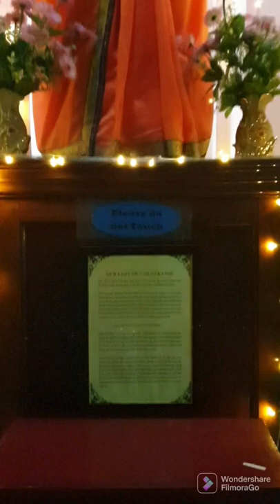Sacred Heart Cathedral Catholic Church ⛪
Sacred Heart Cathedral is a Roman Catholic Church belonging to the Archdiocese of Delhi. The church is open everyday from 6 am and closes at 9pm. There is adoration of the Blessed Sacrament everyday.

The other buildings that came up within the 14 acre plot were CBCI Centre, Jesus & Mary Convent School, St. Columba’s School, Maria Bhawan the Presbytery of the Parish Clergy, Archbishop’s House, Diocesan Community Centre cum Library, Aradhana the Convent of Pious Disciples of the Divine Master and Yusuf Sadan.
The Cathedral Complex is also an ecologically balanced campus. Fr. Susai Sebastian had been the inspiration and author of the greenery and gardens around the Cathedral.
Holy Father Pope John Paul II visited India from February 1, 1986. He paid a visit to the Sacred Heart Cathedral a day after he landed in New Delhi. On the occasion of the 25th anniversary of his first visit on February 1, 2011, a bronze statue was unveiled on the premises of the Cathedral facing the tree Bl. Pope John Paul II had planted on the day of his first visit. The statue donated through the good offices of His Excellency the Most Rev. Salvatore Pennachio the Papal Nuncio in India. His Excellency Mr. Marco Piccinini Ambassador of the Republic of Morocco to India made the statue available to the Archdiocese. The Statue of the Holy Father Pope John Paul II stands with outstretched arms in a gesture of greeting the people of India. Holy Father holds his characteristic scepter that has a crucifix and wears the Papal Mitre as if vested for the celebration of the Sacred Liturgy.
The base of the statue bears the symbols of lotus the national flower and peacock the national bird of India.
Holy Father visited the Sacred Heart Cathedral a second time on 6 November 1999. On that occasion he released his Post Synodal Apostolic Exhortation “Ecclesia in Asia” (The Church in Asia). The Exhortation opens with the words “The Church in Asia sings the praise of the Lord” and ends thus: “Given at New Delhi, in India, on the sixth day of November in the year 1999, the twenty-second of my Pontificate.”

:-Courtesy of church website